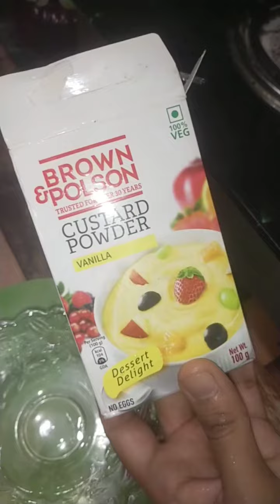fruits jelly custard@fazhumcreation#trending#viral#food#dessert#custurdrecipe#jelly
fruits jelly custard‎@fazhumcreation